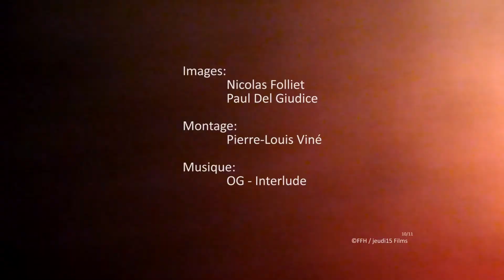Le Tennis de Table Handisport - Version courte